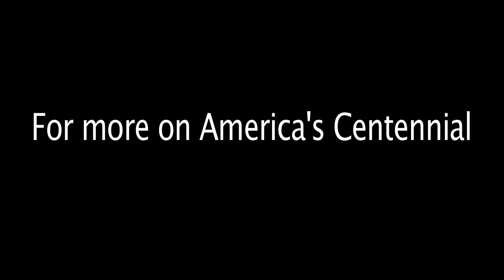America Centennial Mass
Father Jim Martin narrates a slide show of photographs from America's Centennial Mass held on April 18, 2009 at St. Ignatius Loyola Church in New York City.